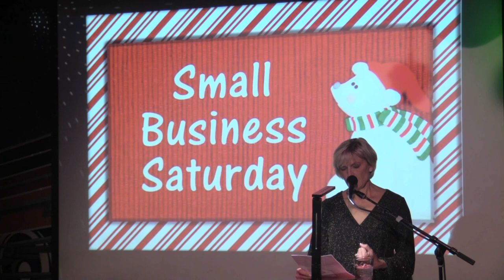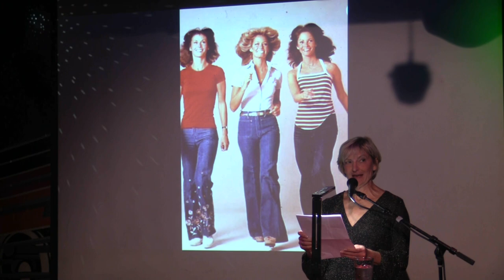Anastasia Zadiek Hipkins